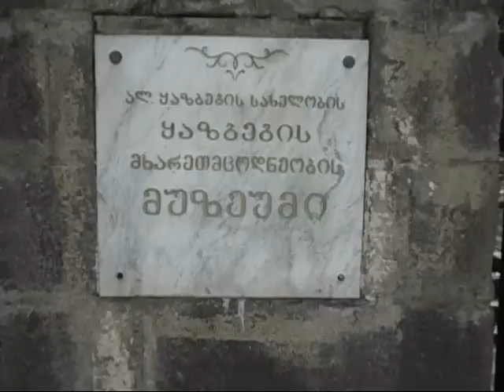Tourism In Georgia, Kazbegi